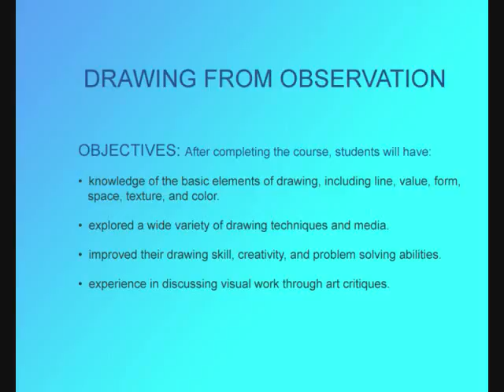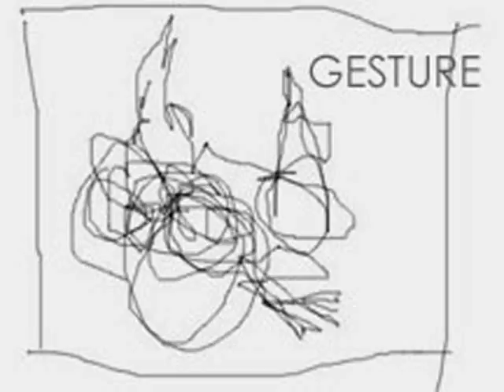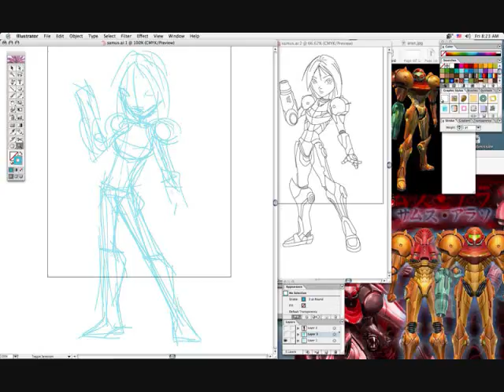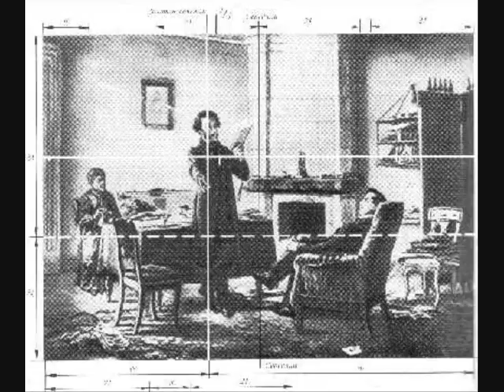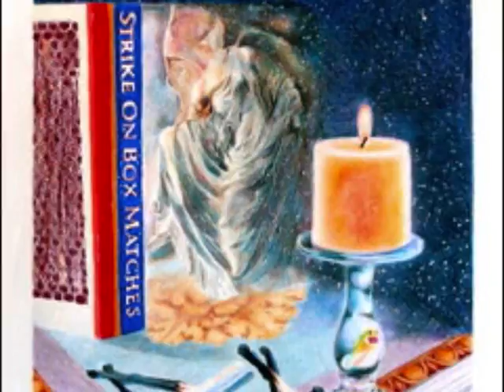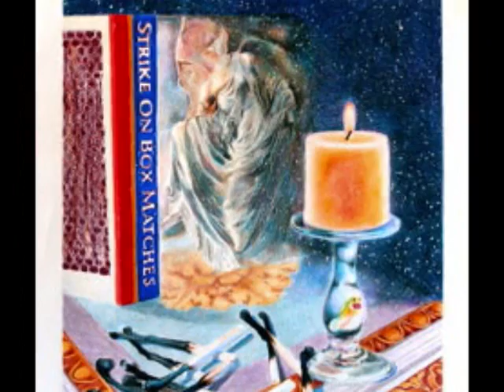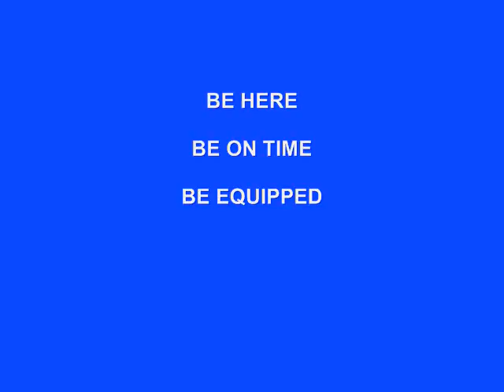WHEELPAN: Drawing 1 Semester Overview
Drawing 1 Semester Overview